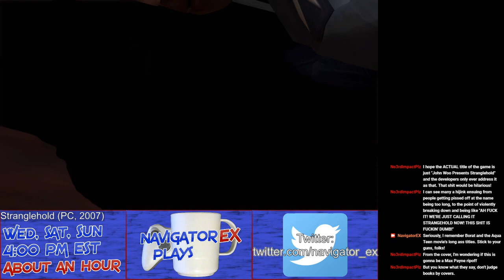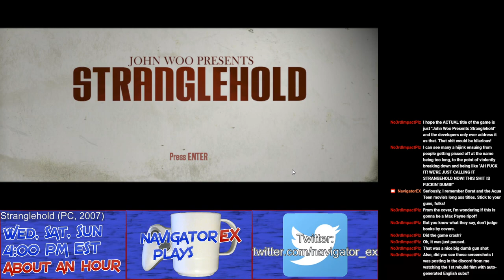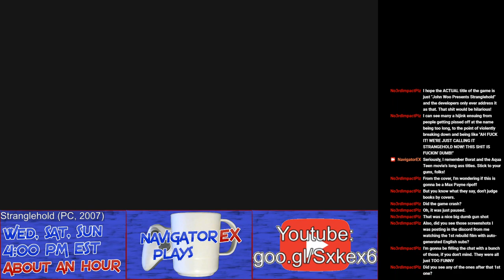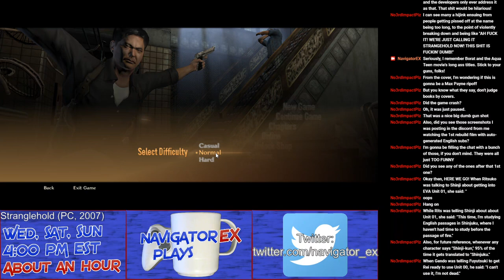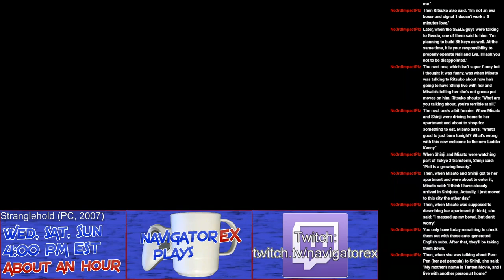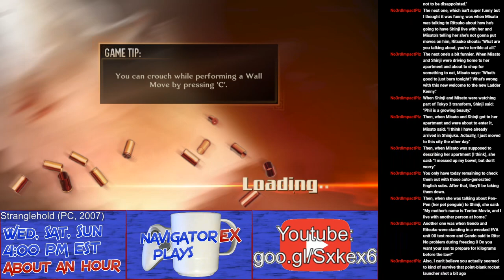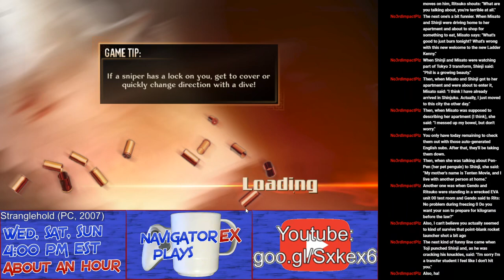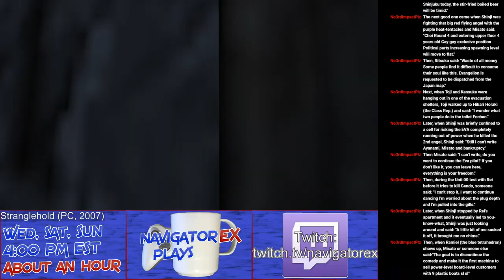Episode 361: John Woo Presents Stranglehold | NavigatorEX Twitch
Original stream date: April 29, 2020

Cops are going missing, what do you do? Set up a team of crack detectives and SWAT for search-and-rescue? How about just sending one officer with questionable sobriety and too many bullets? John Woo presents Stranglehold! Follow Inspector Tequila, voiced by Chow Yun Fat, as he tackles the criminal underworld with overwhelming firepower, style, and glorious booze!

Thanks again to King_Thunder365/No3rdImpactPlz, as topics in chat are often brought by him.